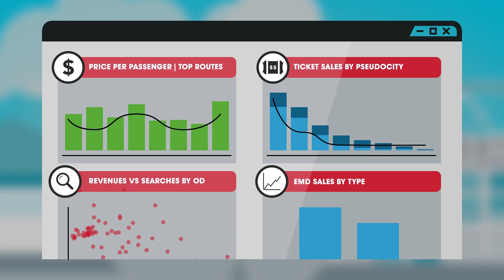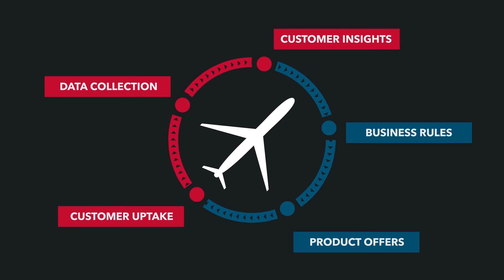Analytics for NDC Merchandising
Short video to explain how airlines can improve airline merchandising (seats, anciliaries, services) when distributing through indirect channels. Just using insights from XML search and booking message streams helps to understand customer demand in context and to fine tune offers.